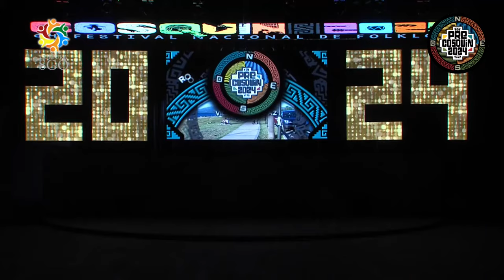Origenes Conjunto de Baile Folklorico Sede Villa Carlos Paz